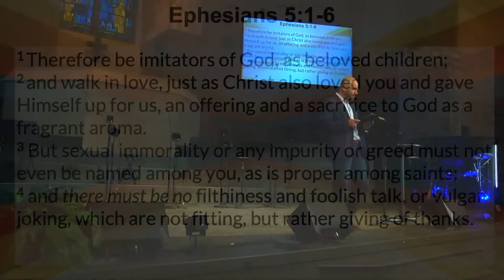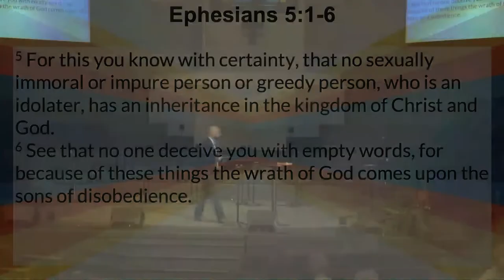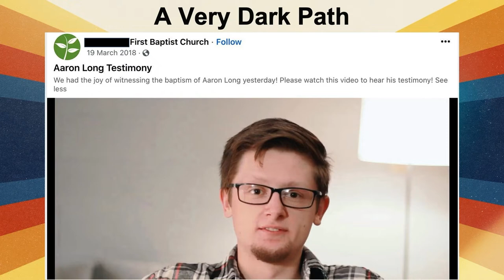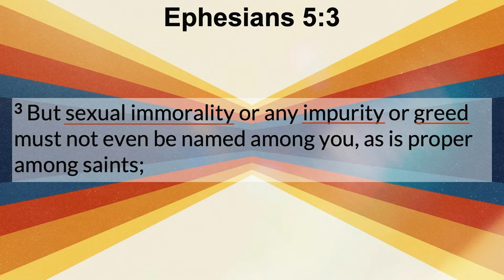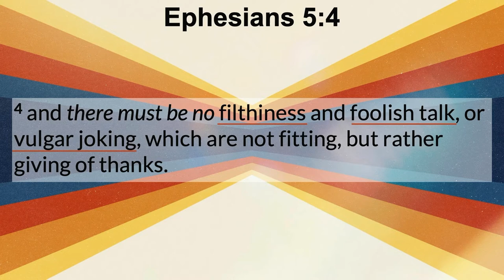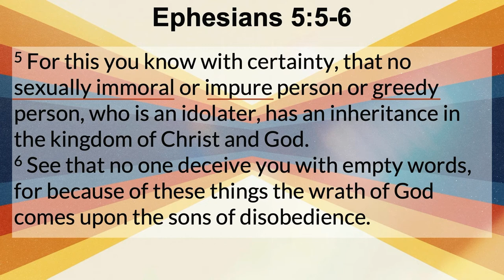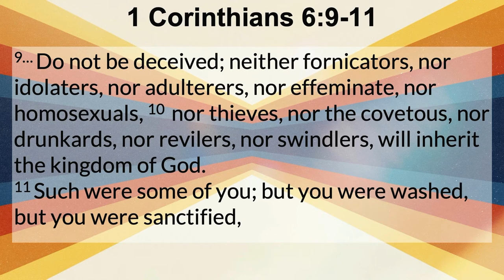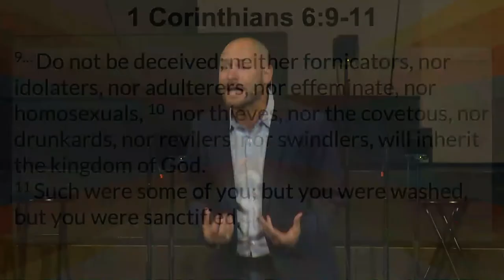Sunday Sermon – July 11, 2021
Looking at Ephesians 5:1-7, Pastor Jason Smith tells how we, as Christ-followers, should walk in love in our lives every day.